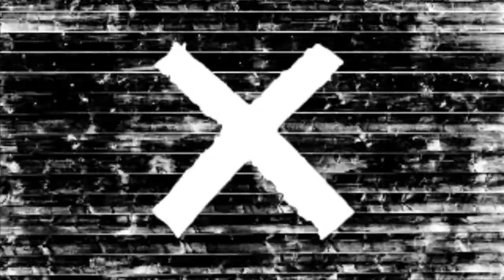The ancient red string, Trailer.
Todos hemos experimentado sentir alguna conexión especial hacia algunas personas y lugares. Hemos sentido conocer personas desde siempre a pesar de haber compartido solo unos minutos junto a ellos. Conexiones especiales, memorias de lugares que jamás hemos visitado.

Ésto ha sido lo que me impulsó a crear el álbum The ancient red string.  Es una forma de honrar a todos aquellos en mi historia y camino hasta el momento. Te invito a ser parte de hacer realidad el arte de ésta maravillosa música.